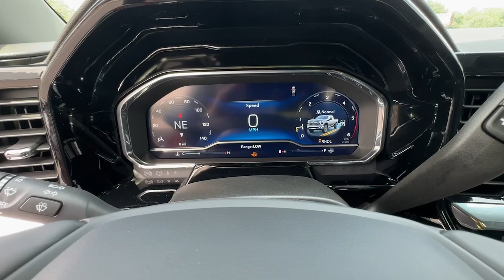2024 Chevrolet Silverado_2500HD LTZ GA Carrollton, Bremen, Newnan, Franklin, Atlanta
New 2024 Chevrolet Silverado_2500HD LTZ available at Mike Bell Chevrolet located in 1200 N. Park St, Carrollton, GA, 30117. Servicing the Carrollton, Bremen, Newnan, Franklin, Atlanta area.